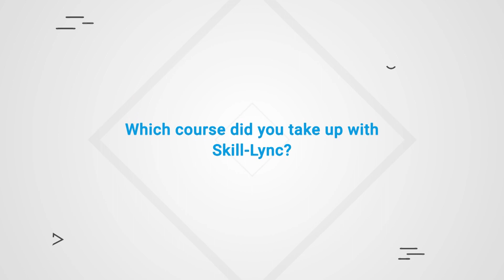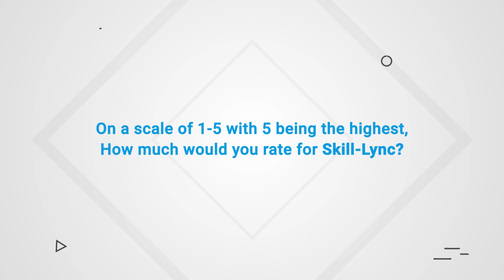Skill-Lync Placements | Afaque Wajid’s Upskilling Journey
Our Alumnus, Afaque Wajid, an Electrical Engineer, is glad to share his journey. Skill-Lync has paved the way for him to upskill and equipped him with the right skill sets. He is currently working as a postgraduate trainee in TATA Technologies Ltd. and has also got a full scholarship for higher studies at Kyungpook National University, South Korea. Watch the video until the end to know his skills acquired through Skill-Lync.

Timestamps below:
0:13 - Self-introduction
1:00 - His journey in brief
1:53 - The course he chose and key takeaways
4:01 - Dedication of technical and career support teams
5:52 - Advice to current students
6:27 - His recommendation to friends and everyone
7:00 - His ratings for Skill-Lync

Skill-Lync is extremely proud of Afaque Wajid, and we wish him a great career ahead!

This is why you should choose Skill-Lync programs:
1. Skill-Lync is an e-learning platform for Engineering students with 1000+ positive reviews on Google.
2. Learn industry-oriented skills.
3. Work on 15+ industry-oriented projects.
4. Create a strong portfolio.
5. Attend live video conferencing support sessions every week.
6. Clarify your doubts through interactions with industry experts and Skill-Lync’s technical support team.
7. Get recruited with the help of our career success team.

The EV certification course is a program available on the Skill-Lync platform.
MATLAB
Simulink
Python
Altair Embed
Altium Designer
Ansys Maxwell
Key features of this EV Training course
The course will give insights into the challenges in designing an electric vehicle.
Industry experts with 6-25 years of experience in the automotive and manufacturing industries have curated the EV training course.
Through our PG course on EV design, you will master the key technical concepts that you would require while working as an EV engineer.
Working on 45+ industry-level projects will give you hands-on experience and a firm understanding of modern industry practices.

What is an electric vehicle?
An automobile that uses an electric motor rather than a conventional IC Engine is called an EV car or Electric Vehicle. The advantages of electric vehicles include zero tailpipe emission and reduced noise and vibration. Skill-Lync provides an electric vehicle certification course to upskill yourself and pursue a career in this domain.

What are the high-paying job opportunities after this EV Training?
On completion of the PG program with electric vehicle course, you will be eligible for lucrative roles like:
PCB/Hardware Design Engineer
Embedded Systems Engineer
Battery Systems/Design Engineer
Electric Vehicle Design Engineer
ADAS Design/Testing Engineer
Power Electronics Engineer